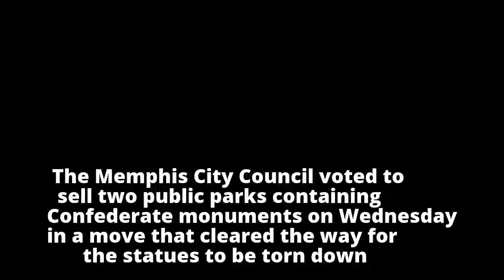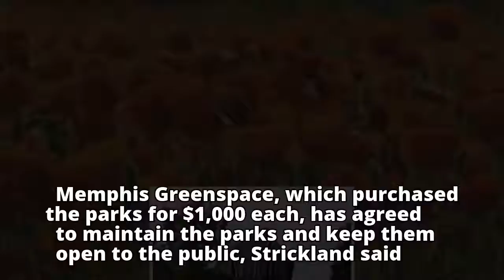Confederate statues removed from Memphis parks after city council sells land - ABC News